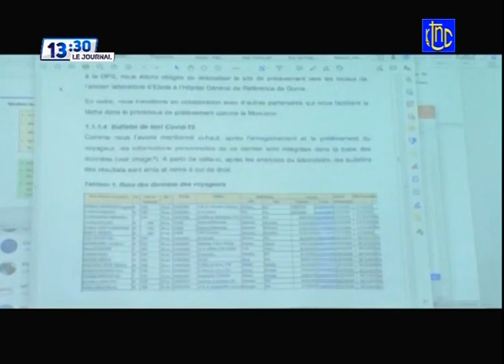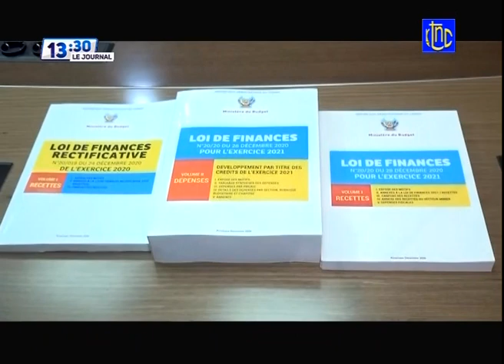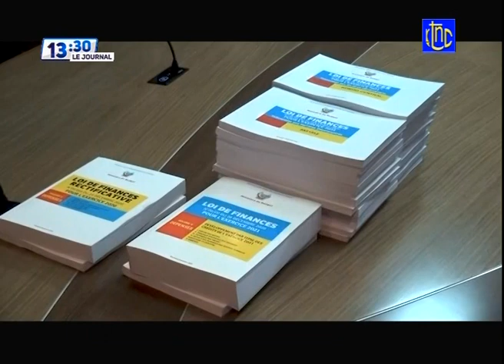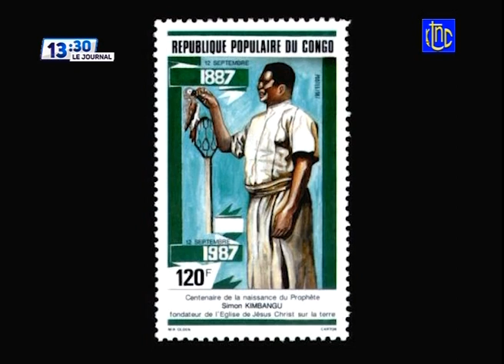RDC 13H30 : SUIVEZ LE JOURNAL DE CE MERCREDI 17.03.2021 | RTNC